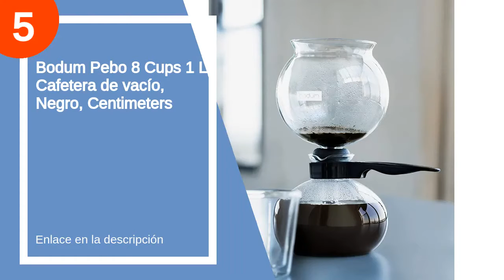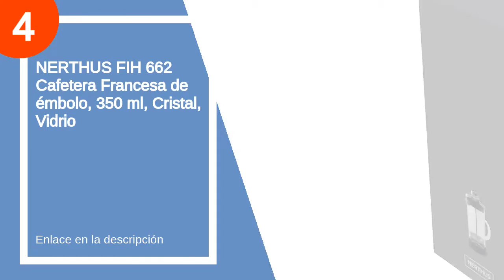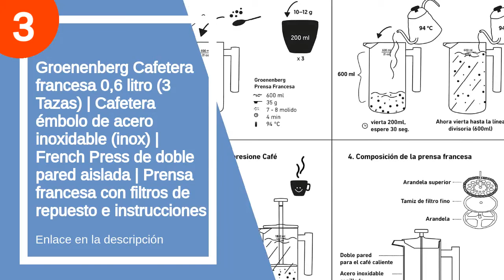Las 5 mejores cafeteras japonesa hario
✋  Aquí están las 5 mejores cafeteras japonesa hario disponibles en el mercado.

🔽🔽🔽 ENLACES DE COMPRA CAFETERA JAPONESA HARIO 🔽🔽🔽

5) Bodum Pebo 8 Cups 1 L Cafetera de vacío, Negro, Centimeters

4) NERTHUS FIH 662 Cafetera Francesa de émbolo, 350 ml, Cristal, Vidrio

3) Groenenberg Cafetera francesa 0,6 litro (3 Tazas) | Cafetera émbolo de acero inoxidable (inox) | French Press de doble pared aislada | Prensa francesa con filtros de repuesto e instrucciones

2) Kichly Cafetera de embolo, Cafetera y Tetera con Triple Filtro, Vidrio Resistente al Calor con Émbolo de Acero - 1000ml / 1 Litro / 32Oz - 8 tazas

1) Hario V60 Coffee Server Carafe 700ml VCS-02B (japan import)

00:00 - Intro
00:09 - 5) Bodum Pebo 8 Cups 1 L Cafetera de...
01:07 - 4) NERTHUS FIH 662 Cafetera Francesa de émbolo, 350...
02:03 - 3) Groenenberg Cafetera francesa 0,6 litro (3 Tazas) |...
03:01 - 2) Kichly Cafetera de embolo, Cafetera y Tetera con...
03:59 - 1) Hario V60 Coffee Server Carafe 700ml VCS-02B (japan...